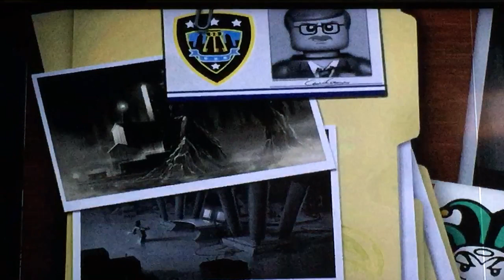Lego Batman the Video Game episode 2 I’m so dumb!